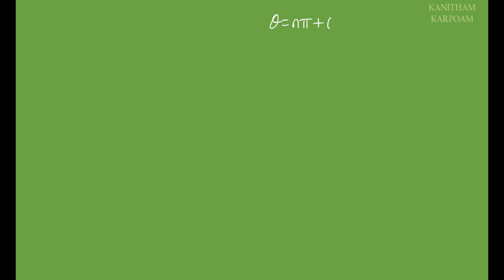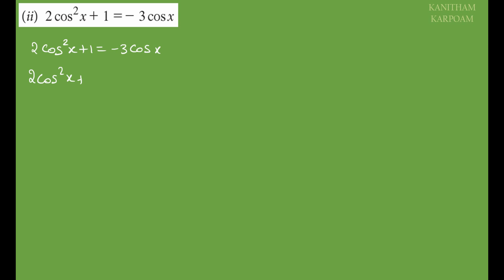11th Maths Tamil Medium Exercise 3.8 Sum 2 ( i, ii ) Chapter 3